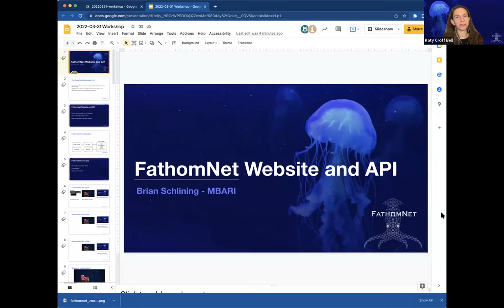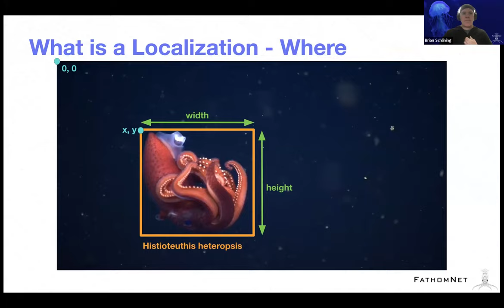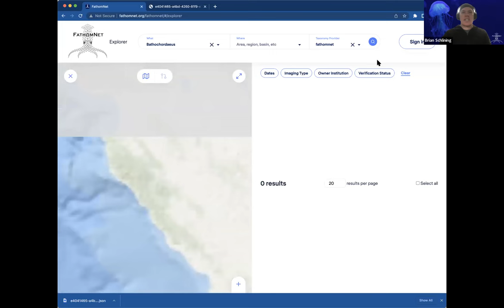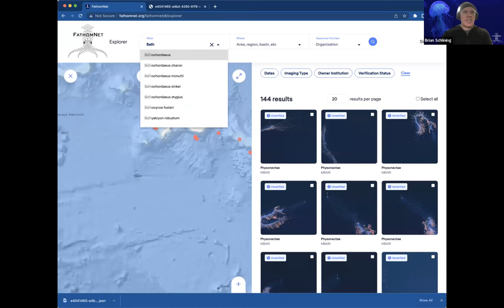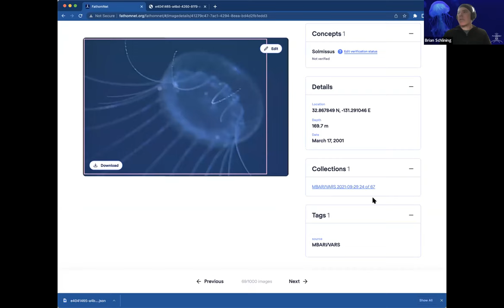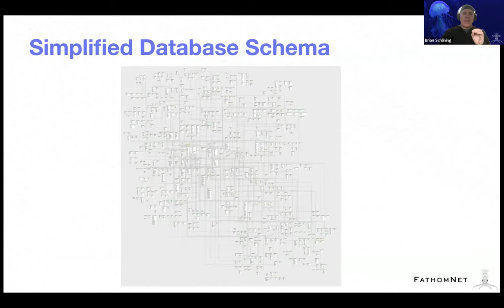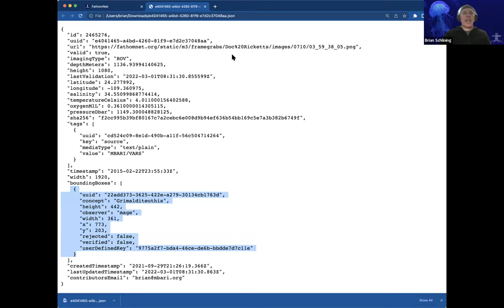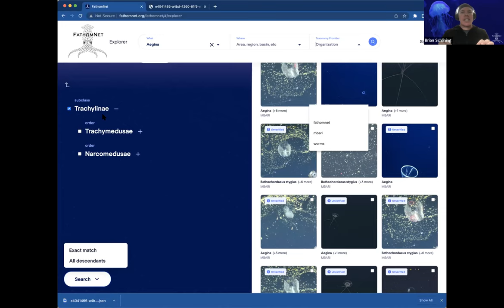20220331 FathomNet Workshop Website & API - w/ Brian Schlining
FathomNet is an open-source image database that can be used to train, test, and validate state-of-the-art artificial intelligence algorithms to help us understand our ocean and its inhabitants.

As part of our 2-day workshop, Monterey Bay Aquarium Research Institute's Brian Schlining provided a walkthrough of the FathomNet website and REST API.

Day 1, Presentation 3